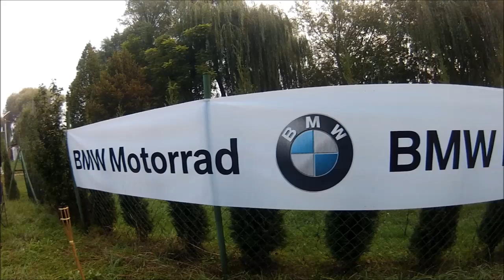BMW GS & Motozin Kalandnap második nap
Mozgóképes összefoglaló a BMW GS & Motozin Kalandnap második napjáról. A túraleírás is hamarosan olvasható lesz az Onroad.hu-n!